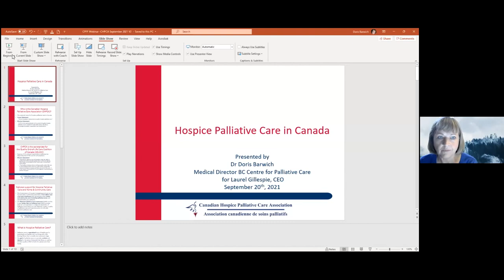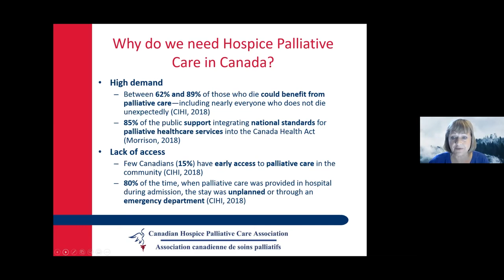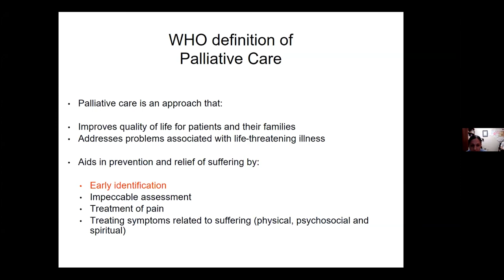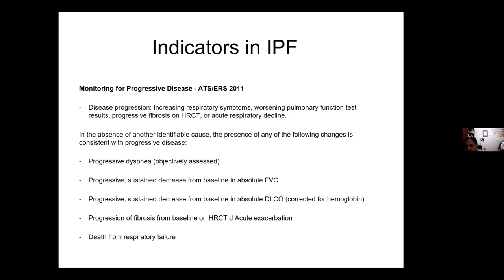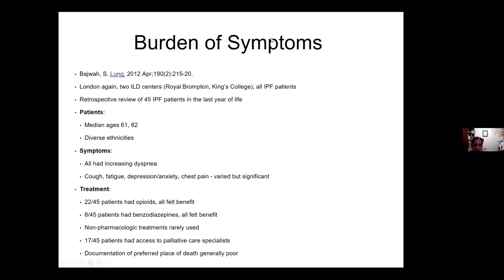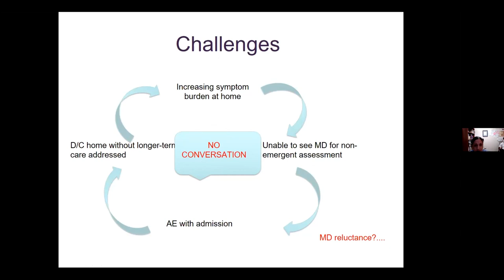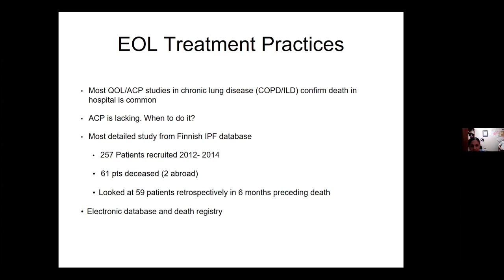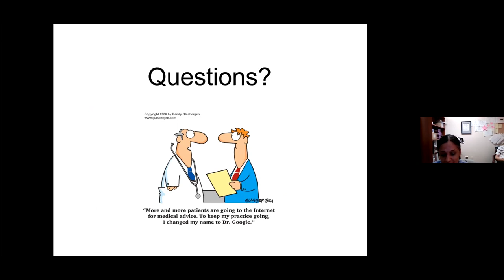Dr. Barwich & Dr. Nayar – Pulmonary Fibrosis: Intersects and Access to Palliative Care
In this webinar, Dr. Doris Barwich, founder and medical director at the B.C. Centre for Palliative Care, and Dr. Shalini Nayar, a palliative care and respiratory physician at Fraser Health, discuss pulmonary fibrosis: intersects and access to palliative care.